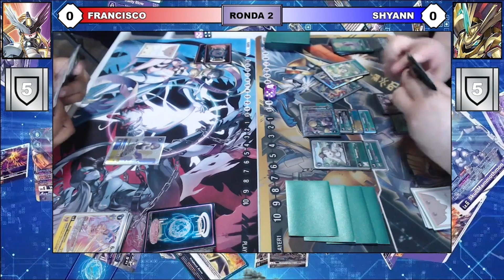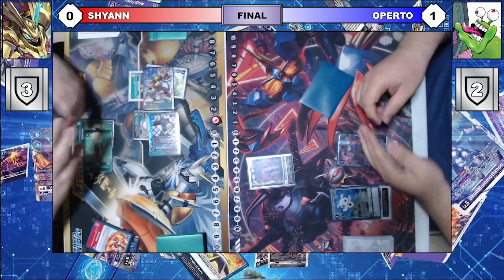PerryTheGamer - Commentary Reel 2024